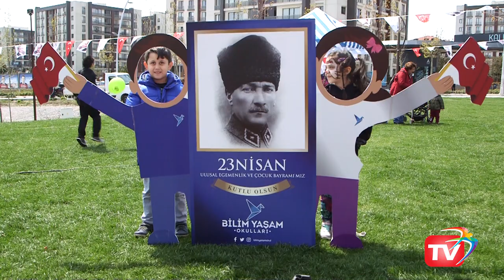Beylikdüzü'nde 23 Nisan Ulusal Egemenlik ve Çocuk Bayramı Kutlamaları Başladı.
Ulusal Egemenlik ve Çocuk Bayramı'nın 99. yıl dönümü kutlamaları resmi törenle başladı.

Yaşam Vadisi Çanakkale Rölyef'i önündeki Atatürk Anıtı'nda anma programı yapıldı.

Başkan Murat Çalık ve İlçe Kaymakamı Mehmet Okur kutlamalara katıl

7'den 70'e Beylikdüzü halkının doldurduğu Cumhuriyet Meydanı şölen alanına döndü.

Gün Boyunca Yaşam Vadisi 2. Etap'ta atölyeler çocukları bekliyor.